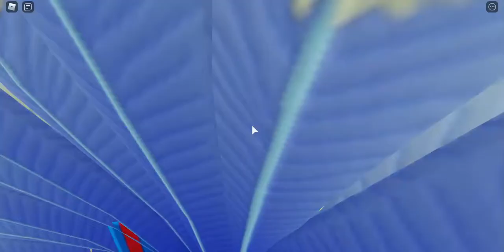HELITACK 335 HELI SHOWCASE PLANE CRAZY